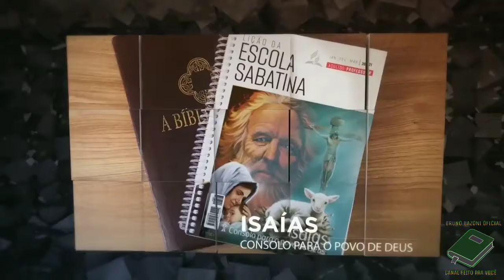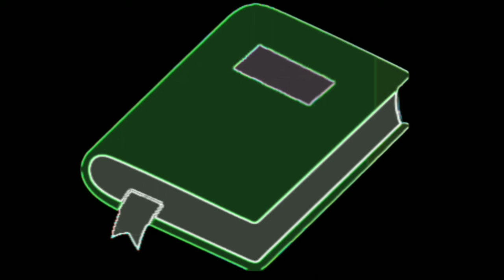LIÇÃO 10 - 01/03/2021 - SEGUNDA-FEIRA - ESCOLA SABATINA